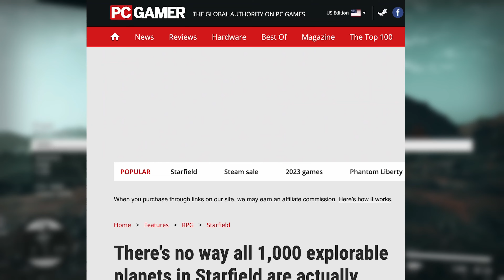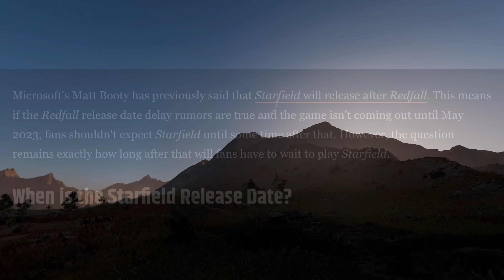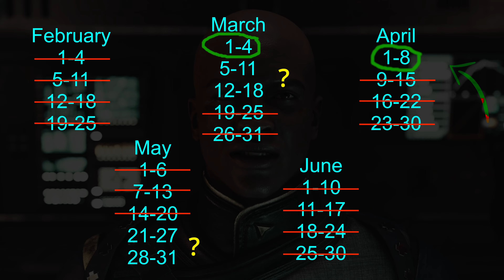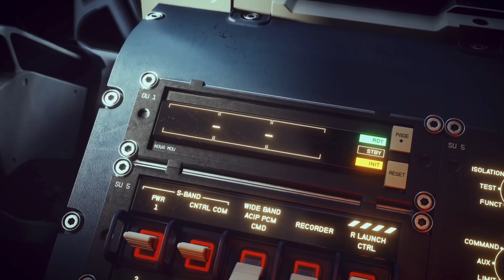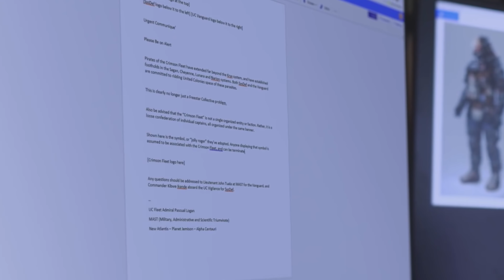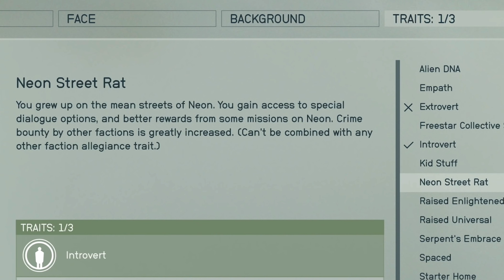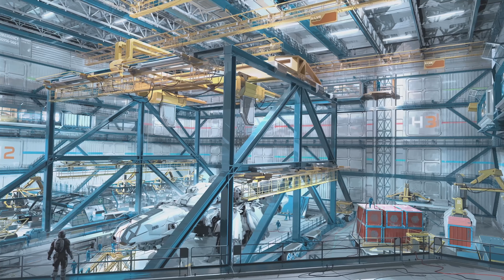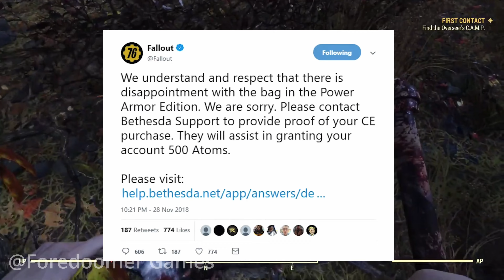Starfield Signal Supercut - Everything I Know About Starfield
In this video you'll find Everything I know about Starfield.  This is a Starfield Signal Supercut, including all of the video I've made so far in 2023.  There is no new content, information, or speculation.  So why in the world have I put this together.  First, I thought this might serve as an interesting time capsule for the pre-release Starfield excitement.  Second, lots of you have joined us on our Starfield journey at different points over the past month and I thought this would be a cool way to see some of the videos you missed and revisit some of your favorites.  Third, I’m traveling for work this week but still wanted to stay active in the Starfield community.  Now I have left out just a couple of videos that were very specific in nature, such as the video debunking one of the leakers about a month ago. But everything that is still applicable and fun speculation is all here.  So if you want to enjoy the videos again, or even if you just want to support the channel by playing this in the background while you work or falling asleep to this soothing southern voice, that would be a big help to the channel.

Chapters
00:00 Introduction
01:11 Why Everyone is Wrong about Starfield Planets
11:12 Xbox Developer Direct and Starfield Release Date Speculation
18:08 The Ultimate Starfield Showcase
26:41 Starfield will have the Best Economy Ever!
41:59 Starfield Space Combat
48:46 Starfield Ship Customization
59:45 Starfield Outpost Building
01:09:55 Starfield Factions
01:22:18 The Artwork of Starfield
01:28:40 Why People Hate Starfield

Starfield Signal is your place for everything Starfield related.  We’ll cover news, updates, and rumors as we approach the release date of starfield and continue to cover all aspects of the game after launch.  Starfield is the next major release from Bethesda Game Studios, and their first original IP in over 25 years.  Starfield is said to be a massive game where you can be anyone, go anywhere, and do anything.  With Bethesda’s track record of making incredibly detailed worlds with breathtaking visuals, Starfield is sure to be the next big revolution in the gaming industry.  Join us as we explore the universe of Starfield together.